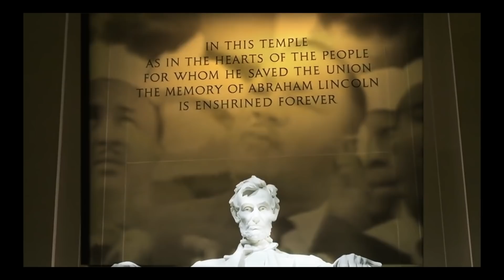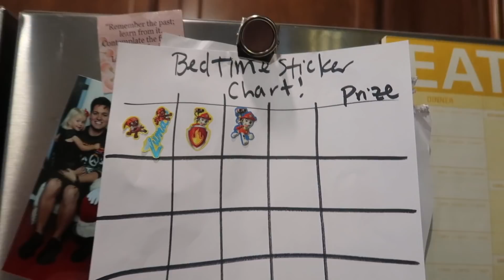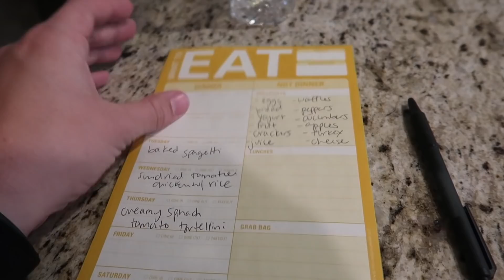NEW GOALS AND FEELING BETTER!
A week plus of being stuck inside, is it safe to come out?